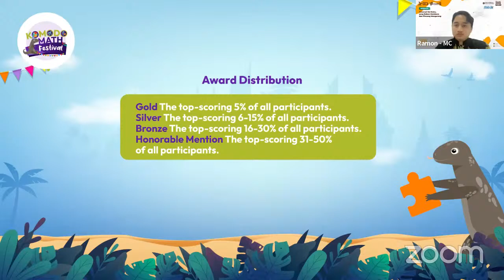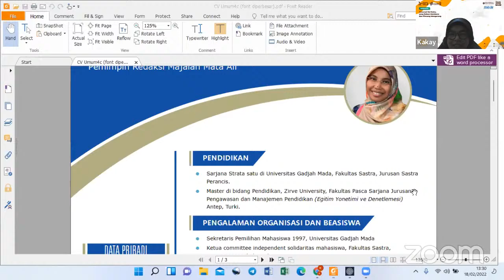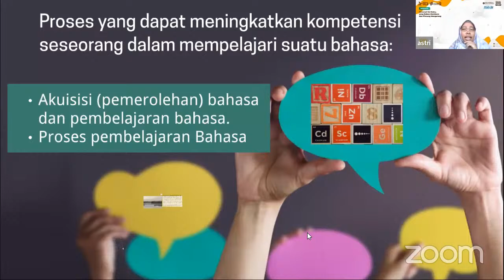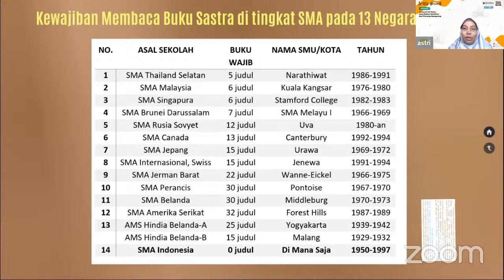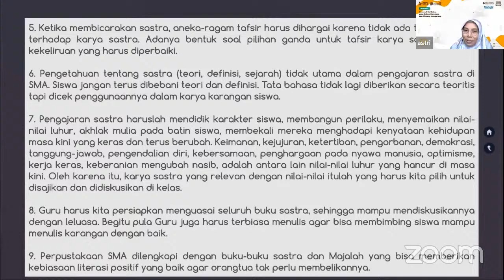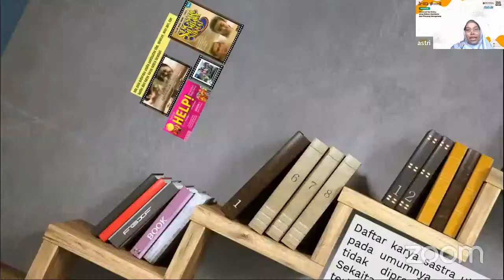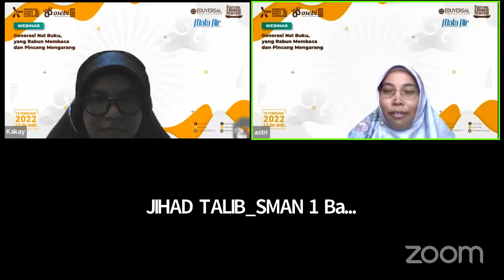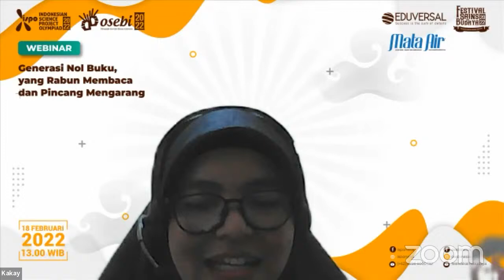Generasi Nol Buku : Yang Rabun Membaca Dan Pincang Menulis